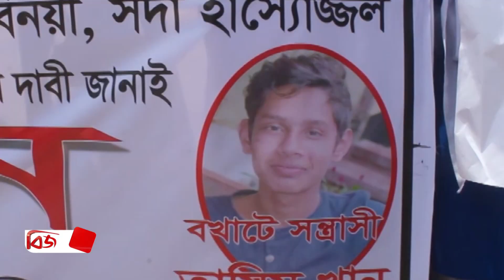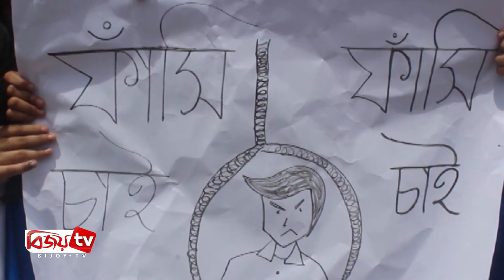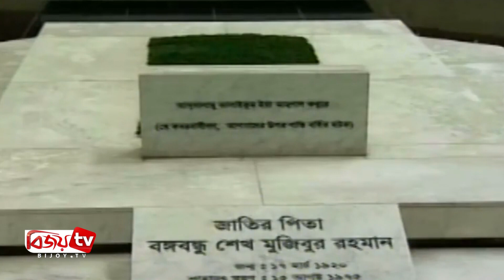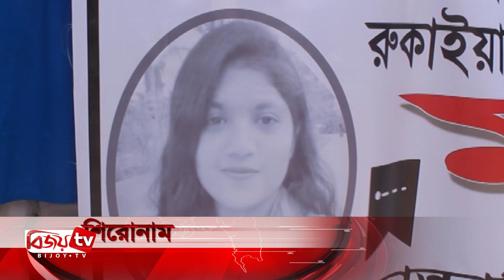Bijoy Barta | 31 August 2019 | Bijoy tv | বিজয় বার্তা | ৩১ আগস্ট ২০১৯ | বিজয় টিভি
# গণভবনে ছাত্রলীগের আয়োজিত জাতীয় শোক দিবসের আলোচনায় প্রধানমন্ত্রী

# যারা বঙ্গবন্ধুকে হত্যা করেছিল তাদের মুখোশ জাতির সামনে তুলে ধরা হবে- কৃষিমন্ত্রী

# বখাটের উৎপাতে স্কুলছাত্রীর আত্মহত্যার প্রতিবাদে মানববন্ধন

# বঙ্গবন্ধুর হত্যাকারীর সকল সম্পদ বাজোয়াপ্ত করার দাবিতে বিক্ষোভ

# গোবিন্দগঞ্জ থানা কমিউনিটি পুলিশিং কমিটির সভা

# কালিয়াকৈরে মাদক ব্যবসায় বাঁধা দেওয়ায় কুপিয়ে জখম

# বঙ্গবন্ধুর ৪৪তম শাহাদাৎ বার্ষিকী উপলক্ষ্যে সভা

# গোপালগঞ্জে আইনের শাসন প্রতিষ্ঠায় পুলিশ-ম্যাজিস্ট্রেসি সম্মেলন

# ডেঙ্গু প্রতিরোধে সচেতনতামূলক সভা

# বঙ্গবন্ধুর ৪৪তম শাহাদত বার্ষিকী উপলক্ষ্যে আলোচনা সভা

# নারী উদ্যোক্তাদের অনুপ্রেরণার লক্ষ্যে অনুষ্ঠিত হলো তথ্য প্রযুক্তি নির্ভর প্রতিযোগিতা

# ৩০ফিল্ড রেজিমেন্ট আর্টিলারি মাটিরাঙ্গা জোনের মতবিনিময় সভা